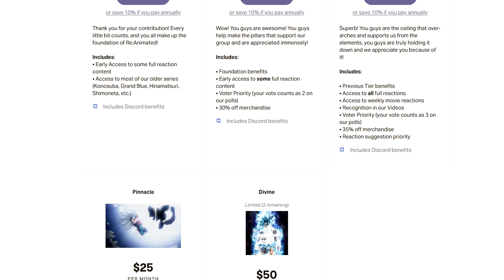BAJI WHAT?! | TOKYO REVENGERS EPISODE 21 REACTION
Baji really offed himself bruh...

SEO